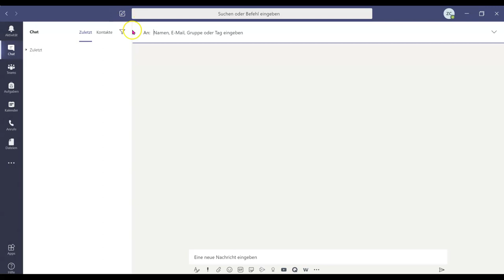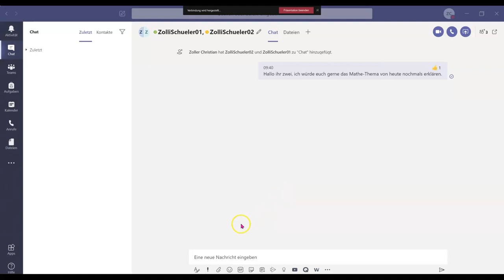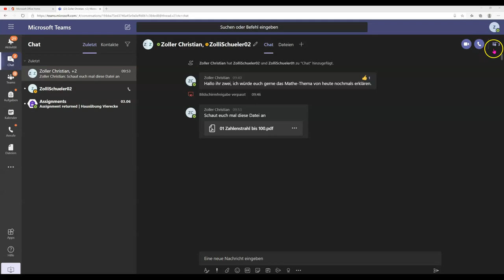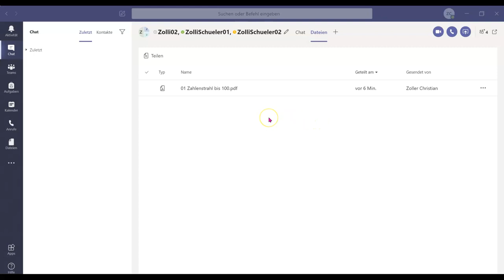06 Chat in Microsoft Teams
Hier geht es um die Chatfunktion in Microsoft Teams.
0:00 neuen Chat starten
0:55 neue Nachricht eingeben
1:05 Chat aus Schülersicht
1:20 Lesebestätigung mit "Daumen hoch"
1:40 Dateien im Chat hochladen
2:10 Schüleransicht
2:43 Video- und Audioanrufe im Chat
2:55 weitere Kontakte hinzufügen in einem Chat
3:25 Register Dateien im Chat